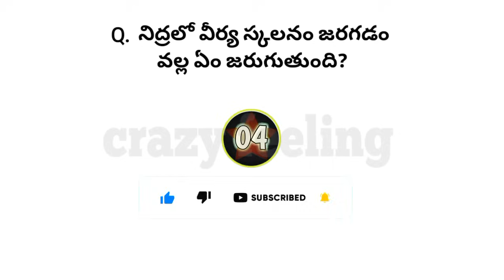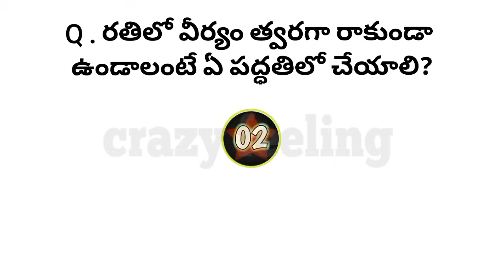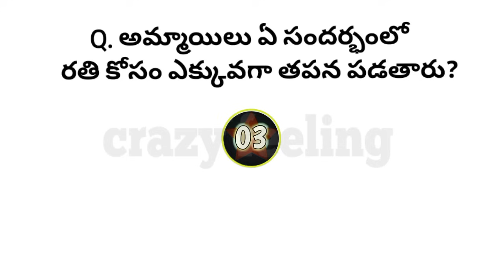interesting GK question answer in| Telugu episode -14| fact|crazy feeling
interesting GK question answer in| Telugu episode -14| unknown fact|crazy feeling

gkviral

Human Life Quiz Questions and answers || Telugu Quiz

this channel available intresting questions about human

reproduction system clear explanation about douts

reproduction system

Meresting

intresting questions education personal development humandevelepmet A quiz about sexual education.

There's a lot of talk about sex education these days and its

role in delaying human extinction. It's easy for platforms like

Facebook and Twitter to blur the line between sexual education

and sexual exploitation.

Embryology is the study of the development of an organism

from the fertilized egg to the birth of an individual.

you know all those times tags: competitive exam study metirial

competitive exam study metirial in telugu, competitive exam

quiz#sextelugu#sexvideo

compe competitive exam quiz competitive exam quiz program competitive exam quiz

questions and answers IN

TELUGU#telugusexstoies#dengichukovadam#crazyanswer#crazyfeeling

TELUGU ibps gk questions

arithmetic quiz for bank exams exams

best gk questions for competitive neet online quiz

noun mock test for competitive exams

entrance exam general knowledge questions

pality mock test

polity mock test upsc

ak questions for

gk questions for psc exam

latest gk questions for competitive exams mpsc online quiz nda gk question nda gk questions in hindi stion nda

gk questions for competitive exams pdf ssc gd online quiz

current affairs quiz for banking exams

upsc exam general knowledge questions

gk questions for entrance exam

gk questions for mpsc exam upsc online quiz test daily quiz for ssc

general knowledge questions for entrance exam

bosc ak question.

online gk for competitive exams daily current affairs test for upsc

previous year current affairs questions upsc

online quiz for competitive exams

upsc level gk question

ssc quiz questions daily ssc quiz

online gk quiz for competitive exam online quiz upsc upsc current affairs questions

mcq upsc

online quiz for upsc best gk questions for upsc

las general knowledge questions

quiz for banking exam polity quiz for upsc

ssc cgl gk mock test mpsc general knowledge questions

upsc general knowledge questions

daily mock test for upsc

online ssc quiz in hindi general knowledge questions upsc

quiz for railway exam gk questions for las exam in hindi

upsc quiz online que cham gk questions for neet exam gk

gk quest general knowledge questions for

upsc questions

mppsc gk questions upsc quizzes

ssc gk mock test quiz questions for upsc

las gk questions ssc cgl online quiz general knowledge quiz for government

exams

las online quiz science quiz for railway exam gk questions for

government exams entrance exam gk questions daily gk test

gk competition online general knowledge questions for ssc cgl gk questions for all competitive exams general knowledge questions for competitive exams

gk quiz for ias exam gk las question general knowledge questions for competitive

exams

pdf

top gk questions for competitive exams gpsc gk questions

quiz for ssc cgl

gk questions for scholarship exam

most important gk questions for competitive exams gk

questions for tet exam gk gs test

ntse online quiz gk questions for rrb

general knowledge objective questions gk quiz for competitive

exams

upsc online mcq test ssc gk online test Telugu Quiz Questions with Answers | telugu gk quiz

health secrets Interesting Facts in Telugu

genaralscience Life Secrets Quiz questions | Human Life Gk

Quiz

Questions

sexualgkquestions gkanswers questions questions

Gk puzzle questions top questions and answers

Gk trick in telugu

Amazing gk questions IAS interview questions funny gk in telugu

gk in telugu gk in telugu

latest gk in telugu 2022 General knowledge questions

General knowledge important topics in telugu General knowledge bits in telugu Description Gk questions

gk in telugu questions gk facts in telugu lucent gk in telugu static gk in telugu